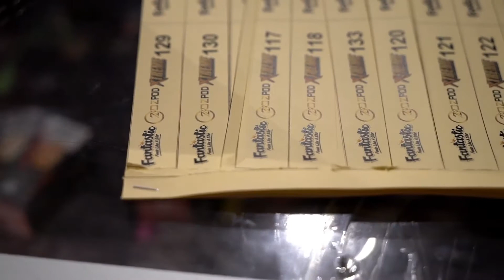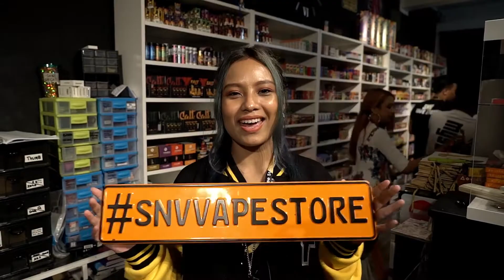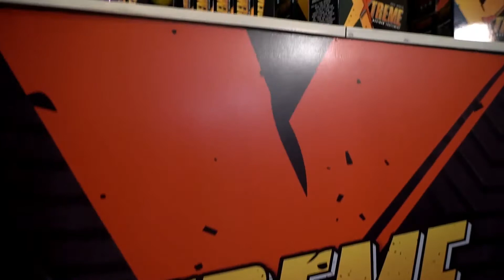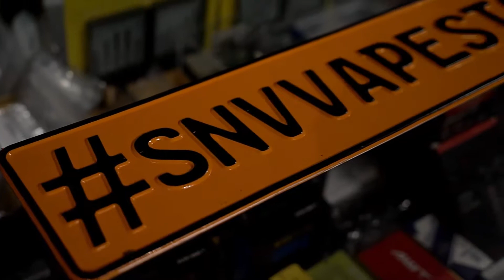ROAD TOUR OZPOD X XTREME JUICE X FANTASTIC JUICE AT SNV VAPE STORE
SNV VAPE STORE KUBANG KERIAN KELANTAN. LAUNCHING EVENT